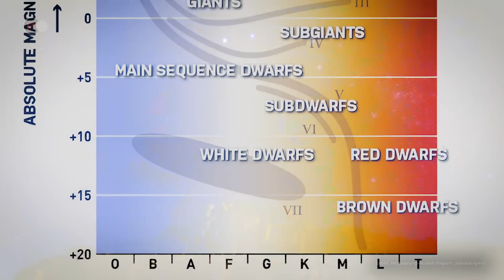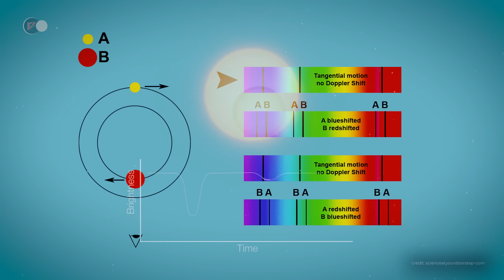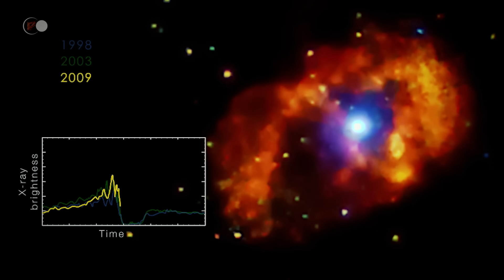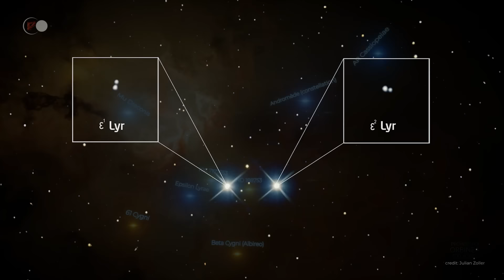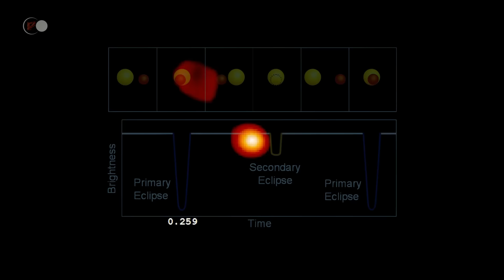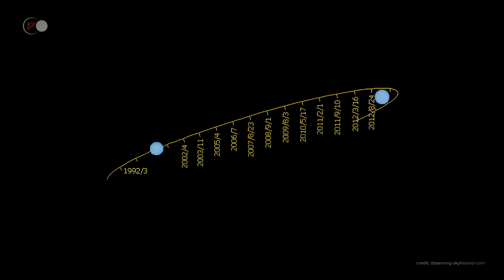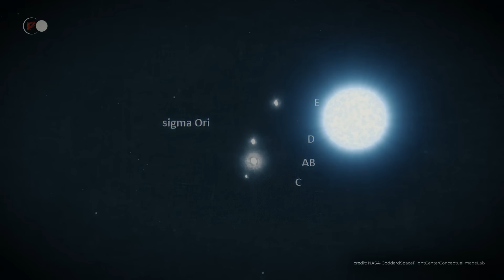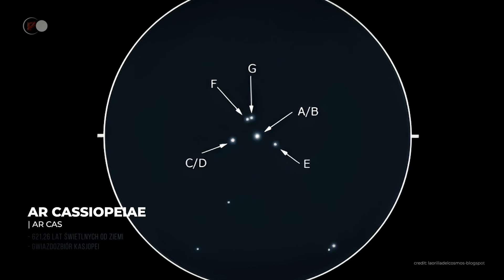Poza naszym Układem Słonecznym: Odkrywanie tajemnic planet krążących wokół bliźniaczych słońc!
Czy wiesz, że ponad połowa wszystkich znanych gwiazd jest częścią układów podwójnych lub wielokrotnych?

W niebiańskiej panoramie gwiazdy, choć wydają się stosunkowo odizolowane od siebie, nie są w rzeczywistości samotnymi ciałami, ale łączą się, tworząc stowarzyszenia i gromady o różnej gęstości. W niektórych przypadkach tworzą one znacznie bliższe powiązania, tworząc pary znane jako gwiazdy podwójne lub układy podwójne, w których ewolucja jednej gwiazdy wpływa na ewolucję drugiej. W większości układów podwójnych odległość między gwiazdami pozostaje duża. Okresy obrotu jednej gwiazdy wokół drugiej w większości przypadków przekraczają 100 lat.

Przypominamy, że filmy są publikowane we WRZESIEŃ o godzinie 18:00 .

Układy wielokrotne gwiazd:
- Gwiazda to gigantyczna fabryka jądrowa, która produkuje światło. Najbardziej znaną i najbliższą nam gwiazdą jest Słońce. We Wszechświecie istnieją jednak miliardy miliardów gwiazd podobnych do Słońca. Świecą jak Słońce, ale widzimy je tylko w nocy. Z drugiej strony, Słońce jest tak blisko nas, że jego obecność w ciągu dnia oślepia nas, a nawet uniemożliwia nam dostrzeżenie innych gwiazd. W przeciwieństwie do planety, gwiazda wytwarza własne światło. Z drugiej strony planety po prostu odbijają światło Słońca.

Gwiazda to gigantyczna kula gazu miliony razy masywniejsza od Ziemi i setki razy większa. Obraca się wokół własnej osi, wytwarzając intensywne światło. Temperatura powierzchni osiąga kilka tysięcy stopni. Istnieje szeroka gama gwiazd, z których każda różni się od innej: czerwone, niebieskie, masywne, małe...

Gwiazdy emitują światło, ponieważ materia, która je tworzy, jest niezwykle ściśnięta w ich centrum, w tak zwanym jądrze gwiazdy. Ciepło w tym jądrze osiąga kilka milionów stopni, powodując reakcje jądrowe i uwalniając gigantyczne ilości energii. Energia ta jest następnie uwalniana w postaci światła. Reakcje jądrowe w jądrze powodują łączenie się i stapianie atomów. W zdecydowanej większości gwiazd jądra atomów wodoru łączą się, tworząc jądra atomów helu.

Odkrycie gwiazd podwójnych było jednym z pierwszych dokonanych za pomocą teleskopów. Gwiazda Mizar, znajdująca się w Wielkim Wozie, była pierwszą, która została zidentyfikowana jako taka. Naukowcy natychmiast doszli do wniosku, że Mizar nie może być wyjątkowym przypadkiem, biorąc pod uwagę ogromną liczbę gwiazd we Wszechświecie. W latach 80-tych XVII wieku opublikowano katalog zawierający obserwacje prawie 700 gwiazd podwójnych.

Gwiazdy podwójne dzielą się na trzy główne kategorie. Są to gwiazdy podwójne wizualne, fotometryczne i spektroskopowe. Klasyfikacja ta odnosi się do sposobu, w jaki gwiazdy są powiązane.
Bliźnięta wizualne są tak nazywane ze względu na ich ruch względem innej gwiazdy, przypuszczalnie jej towarzysza. Bliźnięta fotometryczne to te, które wykazują okresowe zmiany jasności spowodowane wzajemnymi zaćmieniami jednej gwiazdy nad drugą. Są one również znane jako "zmienne zaćmieniowe". Spektroskopowe gwiazdy podwójne są znane dzięki technice spektroskopii gwiezdnej, która wykorzystuje efekt Dopplera linii widmowych do sprawdzenia, czy dwie gwiazdy znajdujące się w bliskiej odległości są ze sobą powiązane.

Dzisiejszy program:
- 00:00 - Wprowadzenie
- 05:26 - Czym jest gwiazda?
- 07:26 - Jak powstają gwiazdy?
- 12:40 - Gwiazdy podwójne lub układy podwójne
- 14:56 - Podróż do serca układów podwójnych gwiazd
- 16:23 - AR Scorpii
- 17:55 - WR 104
- 19:36 - LL Pegasi
- 21:37 - Eta Carinae
- 30:24 - KIC 7177553
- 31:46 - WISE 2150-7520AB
- 32:43 - Mizar
- 34:45 - 61 du Cygne
- 37:25 - 70 Ophiuchi
- 39:26 - Epsilon de la Lyre
- 41:24 - Syriusz
- 45:23 - Epsilon Aurigae
- 48:44 - Algol
- 50:34 - Albireo
- 53:35 - HR 6819
- 54:40 - R Aquarii
- 57:54 - Układ potrójny
- 58:55 - Alfa Centauri
- 01:02:08 - HD 188753
- 01:03:20 - HD 131399
- 01:04:17 - Polaris
- 01:06:05 - Układy poczwórne
- 01:06:18 - 4 Centauri
- 01:10:24 - Mu Draconis
- 01:11:35 - Układy pięciokrotne
- 01:11:45 - Sigma Orionis
- 01:14:00 - Beta Capricorni
- 01:16:49 - Iota Cassiopeiae
- 01:18:41 - Xi Ursae Majoris
- 01:20:25 - Zeta Cancri
- 01:21:10 - Układ Sześciokrotny
- 01:21:23 - Castor
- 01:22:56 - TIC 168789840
- 01:24:55 - Systemy siedmiokrotne
- 01:25:08 - Nu Scorpii
- 01:26:18 - AR Cassiopeiae